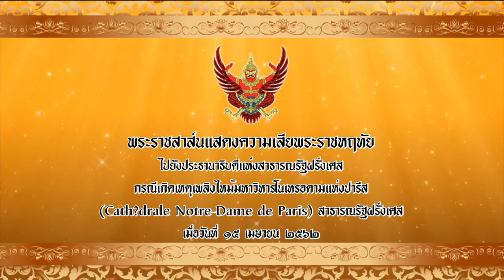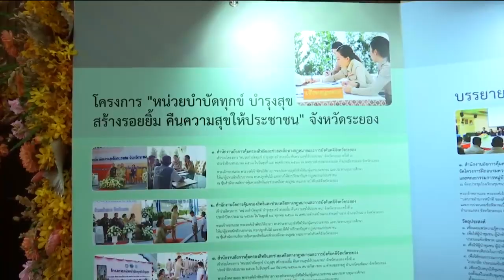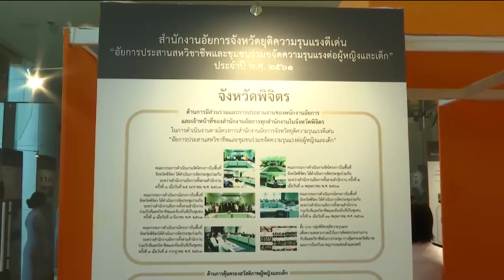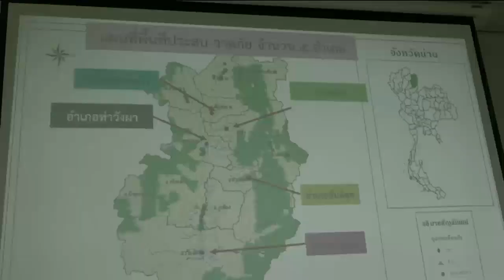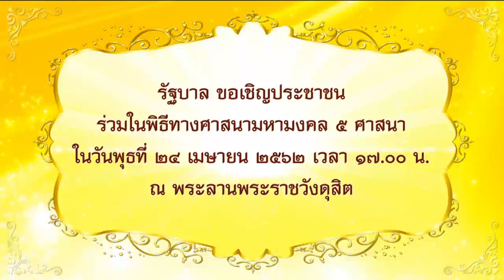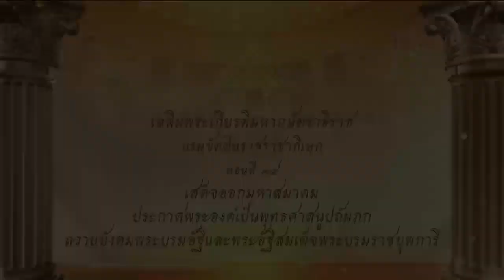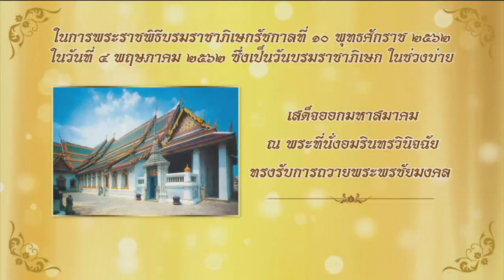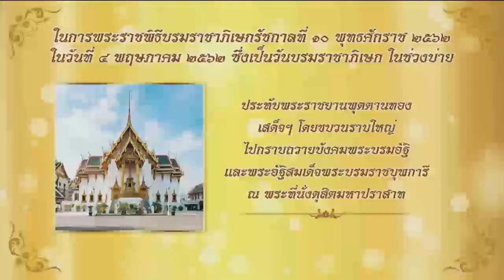ข่าวในพระราชสำนัก 22 เม.ย. 62